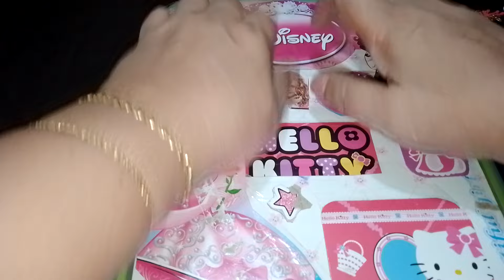HELLO KITTY ASMR Satisfying with Unboxing Hello Kitty Barbiedoll With Make Up toy Set and Accessory